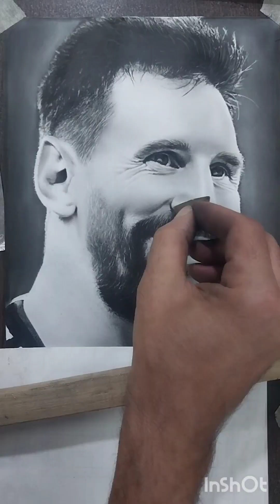Face drawing of Leo Messi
Lionel Andrés "Leo" Messi, born 24 June 1987) is an Argentine professional footballer who plays as a forward for and captains both Major League Soccer club Inter Miami and the Argentina national team. Widely regarded as one of the greatest players of all time. He is currently one of the most popular footballers worldwide. I tried to draw his face which may you like it. I appreciate your subscription to my channel.  🙂 ❤️🙏 💕💕